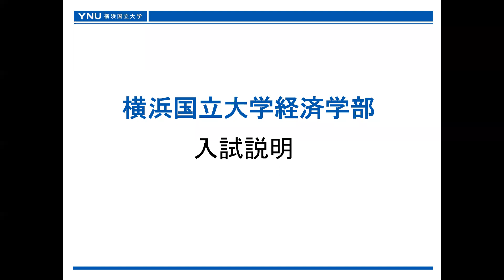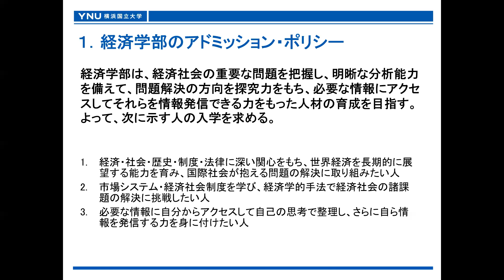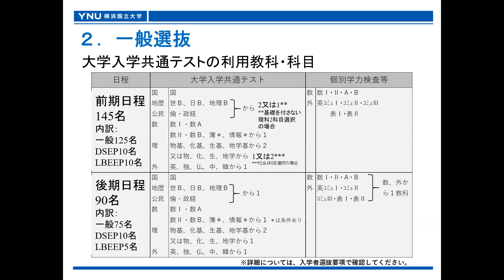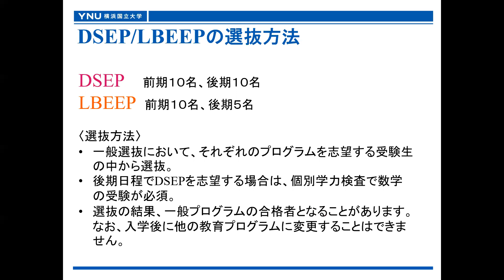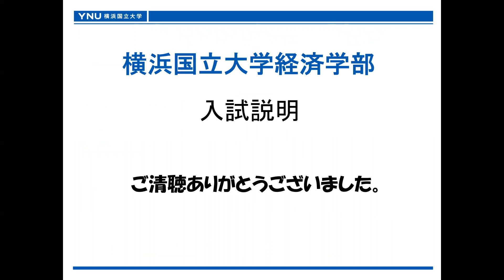「入試説明」 邉 英治 教授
横浜国立大学経済学部の入試に関する説明です。一般選抜、総合型選抜など、経済学部が提供している入試について、募集定員や必要科目・配点などの選抜方法を中心に紹介します。